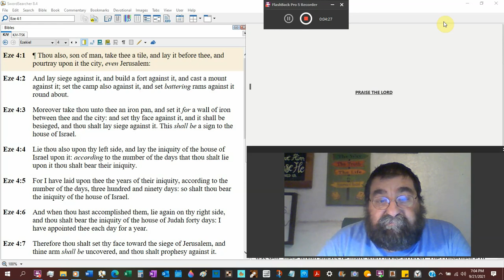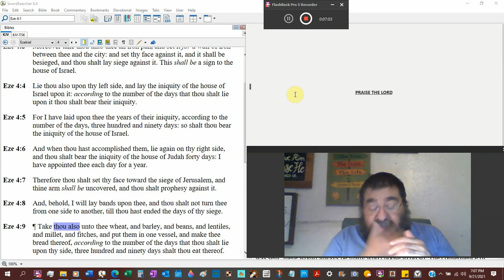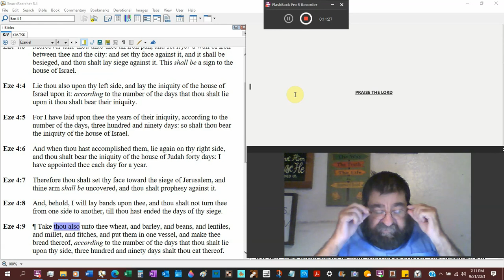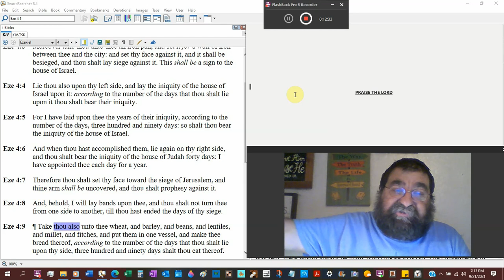Son Of Man, Take Thee A Tile Ezekiel 4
Ezekiel becomes a living illustration for the people of Judah.